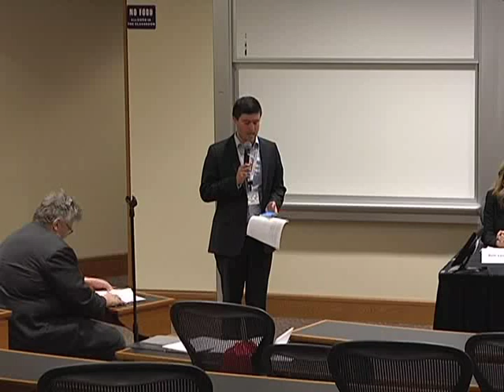SJIL Conference | Intel Gathering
On May 2-3, 2014, Stanford's Journal of International Law (SJIL) hosted the forum "Governing Intelligence: Transnational Threats and the National Security State" bringing together leading scholars and practitioners to discuss urgent issues at the intersection of intelligence and national security.
The panel "Intel Gathering and Individual Rights" was moderated by SLS Assistant Professor Shirin Sinnar and featured Electronic Frontier Foundation's Cindy Cohn, Privacy and Civil Liberties Oversight Board Member Elisabeth Collins Cook, National Security Agency Deputy Director John C. Inglis and former Deputy to the U.S. Ambassador at Large for War Crimes Issues in the U.S. Department's Office of Global Criminal Justice's Beth Van Schaack.